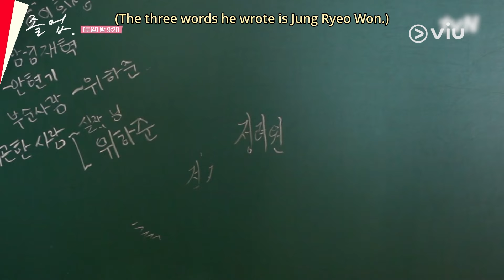[BEHIND THE SCENES] EP 7-8 | The Midnight Romance in Hagwon | Viu Original (ENG SUB)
Featuring Wi Ha Joon and Jung Ryeo Won

Secret Ingredient is now streaming on Viu! Watch this show, all your favorite Korean dramas, reality and variety shows, Japanese dramas and anime, Chinese dramas, Thai dramas, Viu Originals, TagDubOnViu and MORE for FREE!

Daechi-dong is well known as the most competitive education area in the country. Hye Jin started as a part-time tutor during her university years and worked in Daechi-dong as a Korean Literature teacher for 14 years. She never has a break or takes a day off. As usual, she works till midnight to prepare for her class, and her former student, Jun Ho, visits her out of the blue. Jun Ho resigns from a big company and returns to Dachi Chase as an instructor where Hye Jin is teaching. The midnight romance begins as the troublemaker Jun Ho comes back and stirs up Hye Jin's life.